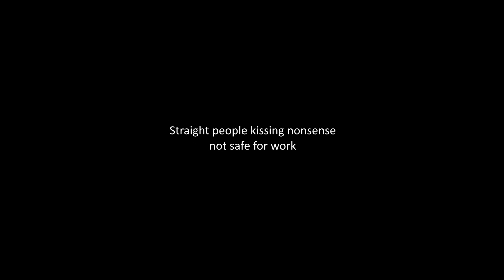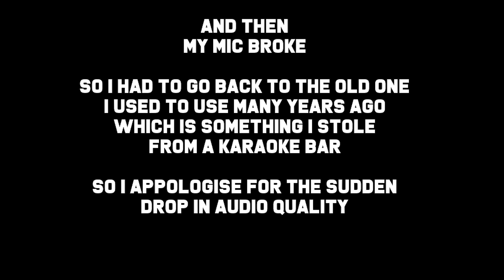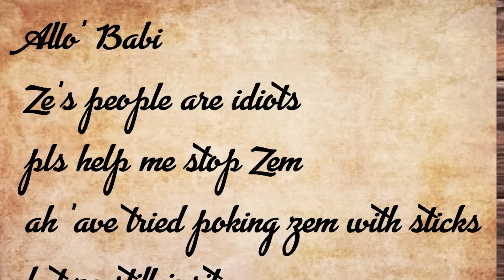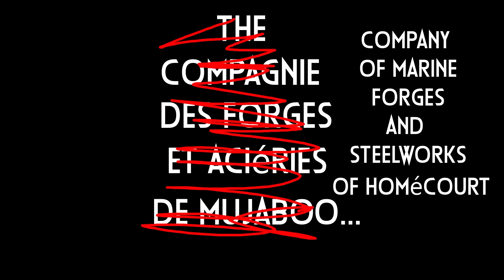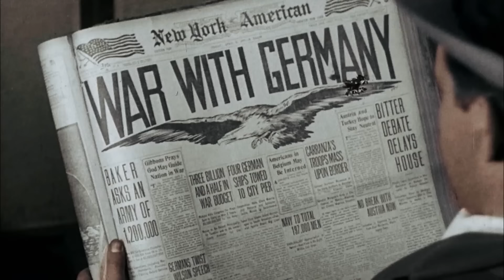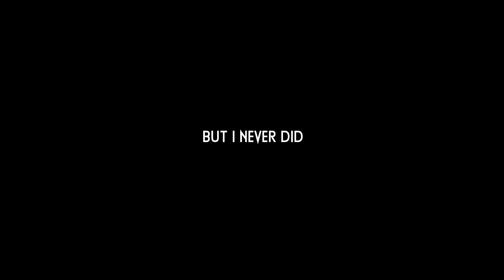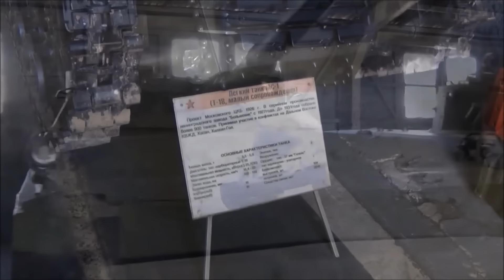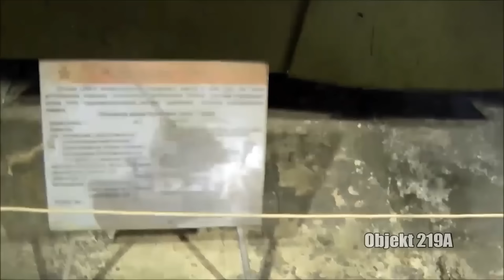A perfectly sober discussion on WW1 French Tanks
During registration use the code LAZERPIG to get for free:
-500 doubloons
-2 million credits
-10 Days of Premium Account time
-1 free of choice ship after you complete 15 battles - Shenyang, Isokaze, Kuma, Myogi, or Hosho.

Thousands of years ago I made a video about British WW1 tanks, and a hundred angry cretins screamed "bUt WHaT aBoUT tHe fT-17!?!"
Well I did one now so there! Now you can let me get back to sleep.

Sources:
National Collection of Aerial Photography

 Steven J. Zaloga - French Tanks of World War I